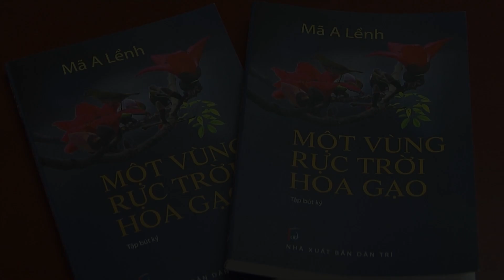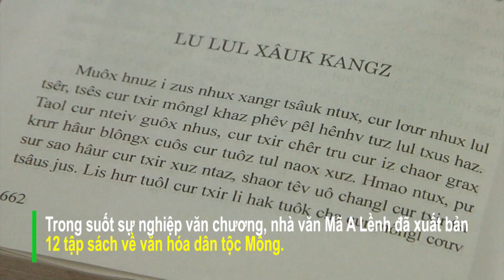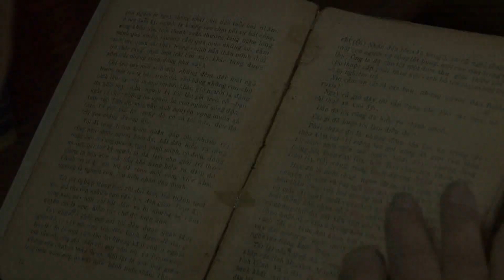Nhà văn Mã A Lềnh - Một đời cần mẫn với văn chương | THLC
Laocaitv.vn - Nhà văn Mã A Lềnh là một trong số rất ít những nhà văn dân tộc Mông của Việt Nam. Nửa thế kỷ sáng tác văn chương, ông đã sở hữu một gia tài phong phú gồm nhiều thể loại, các tác phẩm của ông cũng đã vinh dự nhận được nhiều giải thưởng quan trọng...Nhưng với nhà văn Mã A Lềnh, ông chỉ nhận mình là người thợ chữ, dành nhiều thời gian và tâm huyết cho việc sưu tầm, nghiên cứu vốn văn hóa, văn học dân gian dân tộc Mông.
Đài Phát thanh - Truyền hình Lào Cai